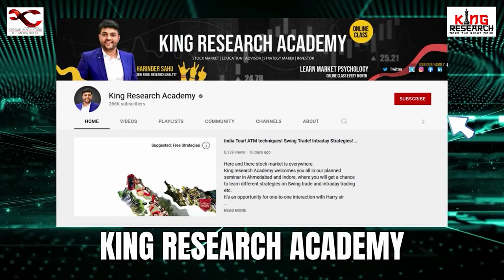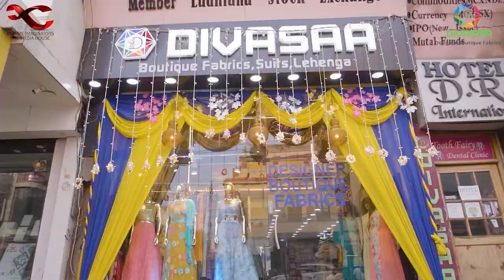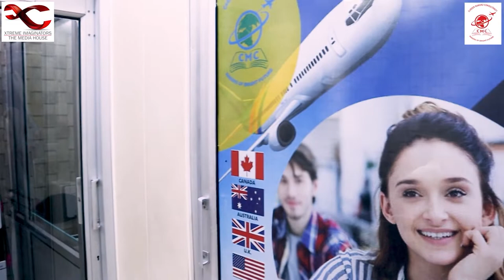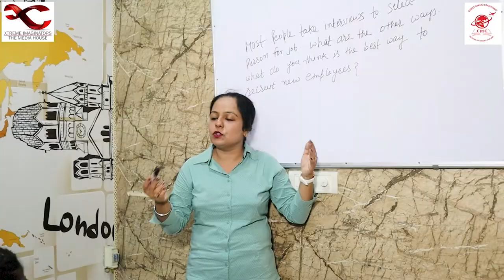All Our Partners With Dr. S.M. Gulati |Comedy Heights Ambala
Full Show Video Links are Below

Our Partners in The Comedy Heights, Ambala Cantt.17th July 2022

A beautiful evening at Subhash park Ambala Cantt.
The Comedy Heights Organised By Xtreme Imaginators The Media House
A Comedy & Musical Evening -- Appreciated by Public and renowned Political Personalties.

For Events, Magical Planning, Creative Planning, Advertisement, Digital Marketing, Audio Ads, Video Ads, and Much More.

We Believe in Creativity

Content Copyright - Xtreme Imaginators, The Media House

Show Copyrights -
Xtreme Imaginators, The Media House

Note - No one can claim the same Video for Marketing,Branding or any financial Purpose.